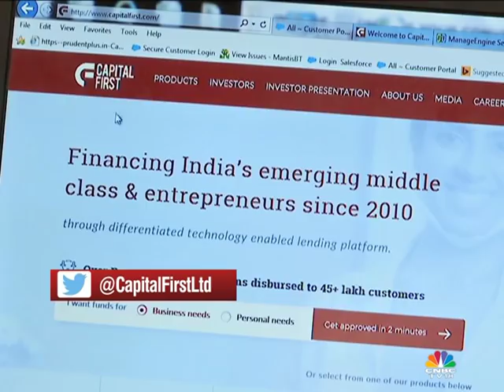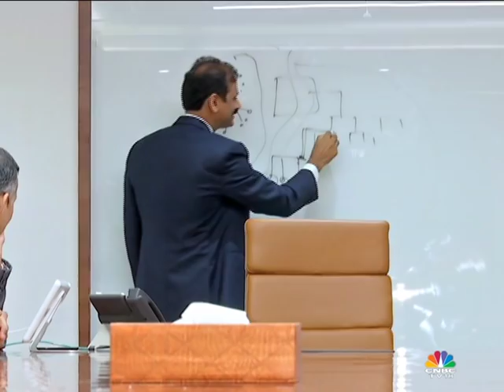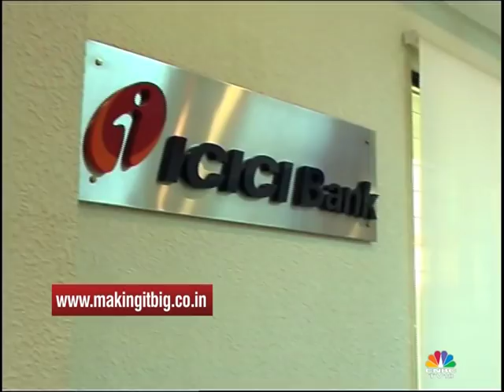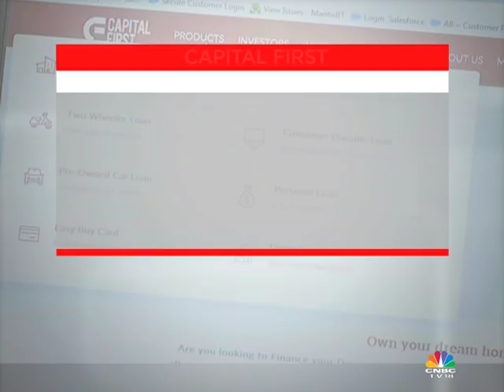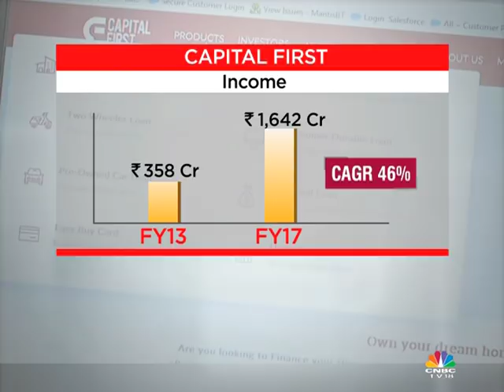How CAPITAL FIRST Was Built: Vision & Strategy | Making It Big | Season 8 Ep#3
The Mumbai-based Capital First is a leading NBFC player that specializes in providing debt finance to MSMEs & Consumers in the country. CNBC TV18’s AB Ravi talks to V Vaidyanathan Founder & Chairman of Capital First to understand his vision & strategy.  Also bringing in a banker's perspective is Rajat Verma, MD & Head - Commercial Banking,  HSBC India. HSBC & CNBC-TV18 present Making It Big Season 8